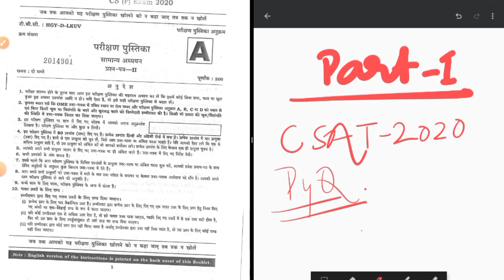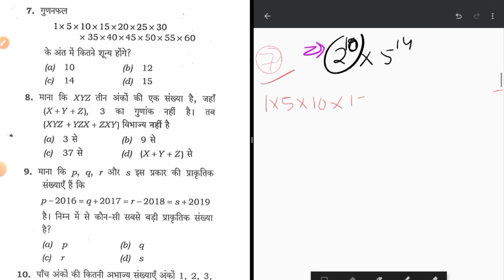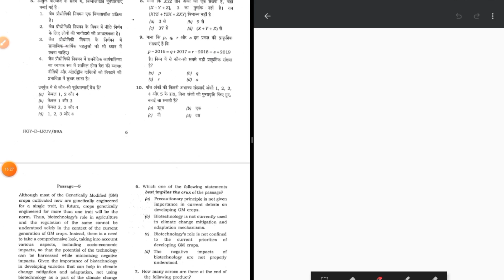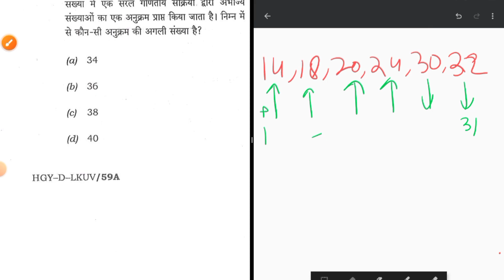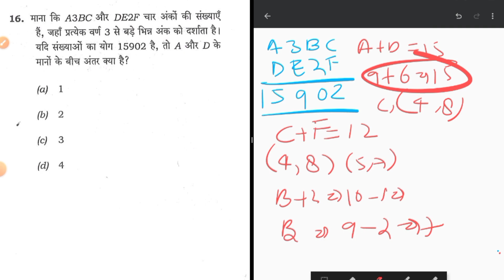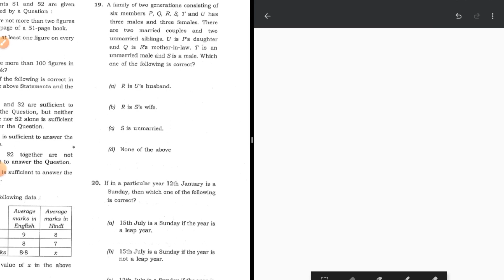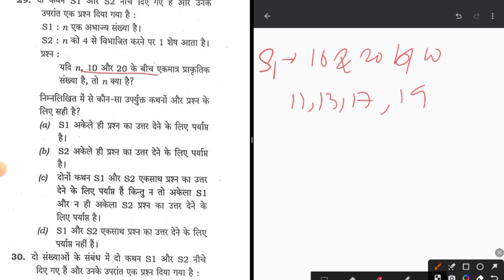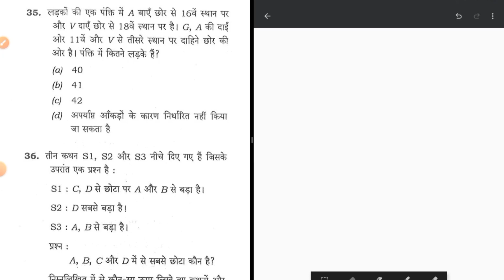CSAT 2020 (PART:1) || PYQ EXPLNATION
IN THIS VIDEO:

YOU CAN SEE THE COMPLETE EXPLANATION  OF CSAT 2020 (PART :1) PREVIOUS YEAR QUESTION PAPER

ISS SERIES MEYY AAPKO POORA EXPLANATION MILEGA SAARE (MATHS & REASONING) QUESTION (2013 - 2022) KA

ALL THE VERY BEST FOR YOUR EXAM

MIMANSAA GLOBAL INSTITUTE EDUCATIONAL PVT.LTD